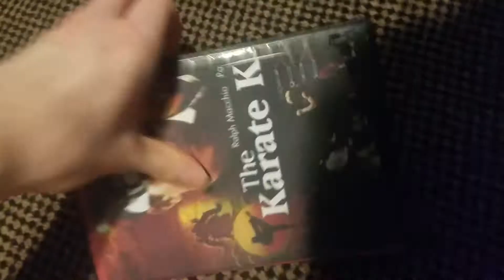My The Karate Kid DVD Collection